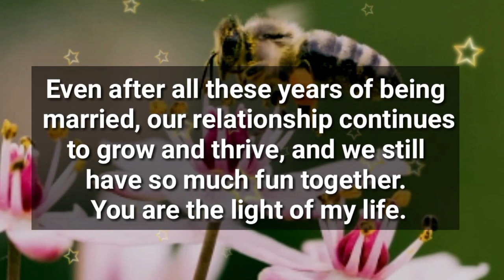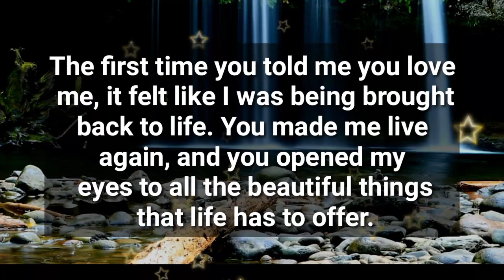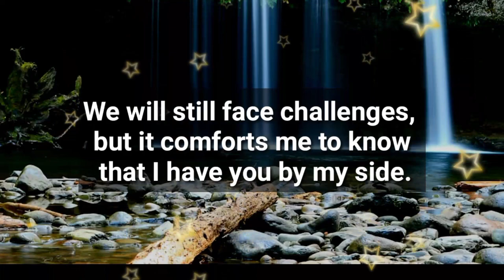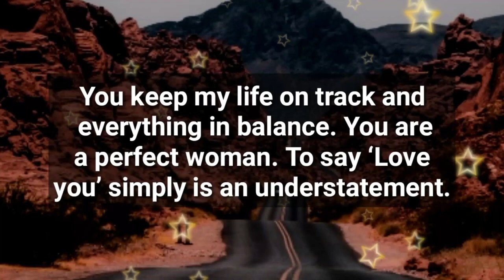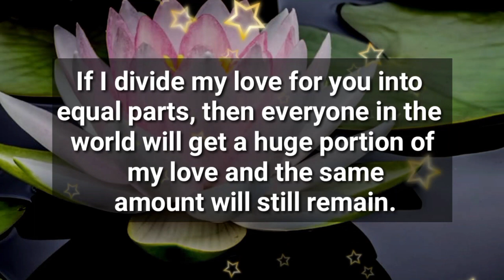Dm to Df 💝 // JUST READ THIS MESSAGE ONCE..!❤😘😍❤️🩷😘🥰💌🫂💯🧬💕🎈🎁🪅👑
1

my love
dm current energy
divine masculine
dm df
dm message to df today
dm tarot
dm reading
twin flame
twin flames
Karmic
happy twins 11:11
love
Love
love quotes
love poem
love poems
love lines
love feel
true love
poem
poems
love songs
love music
feelings of love
love feelings
Dm to df
dm df
dm
 df dm
aquarius
df
taurus
unique tarot
all i want
aquarius tarot
virgo
twin flame reading today
twin flame